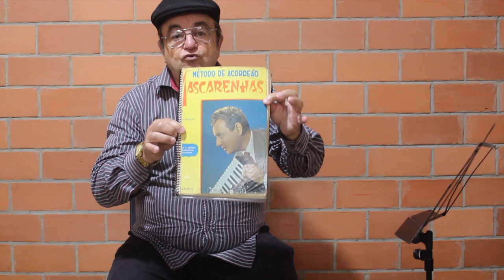Introdução ao Acordeon - Aula #1 | Professor Algacir Portela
Introdução a metodologia utilizada para as aulas de acordeon, breve iniciação a pratica do instrumento.

Para aulas particulares presenciais e a distancia deixe sua mensagem no campo de perguntas!!